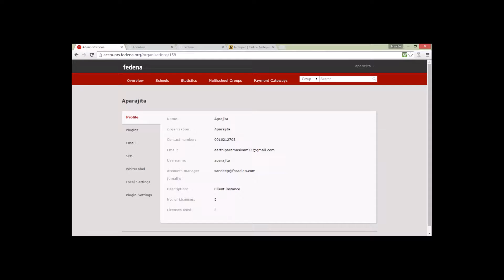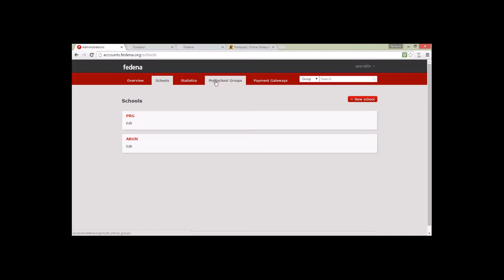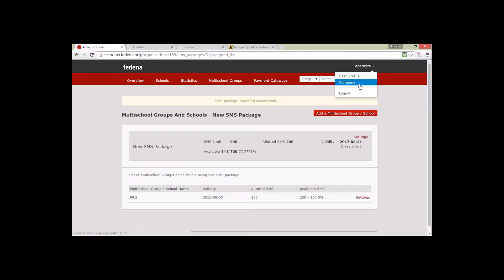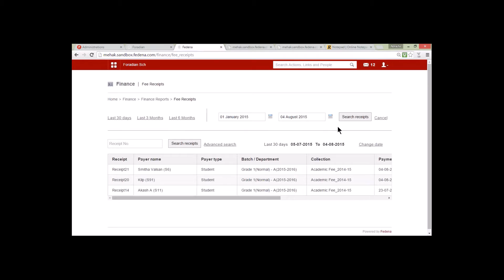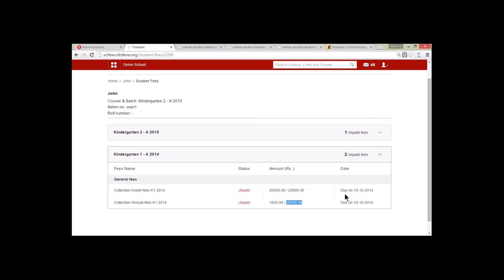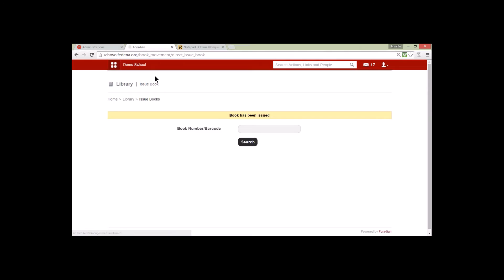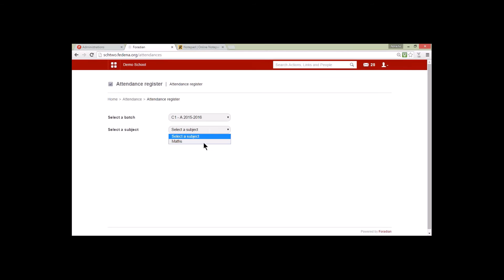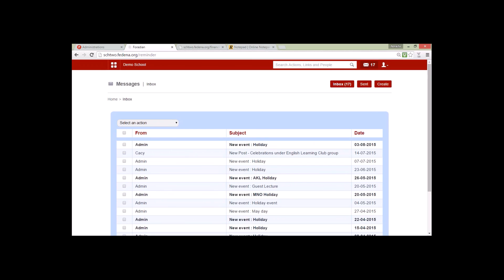Fedena 3.4.3 - New Features and Enhancements